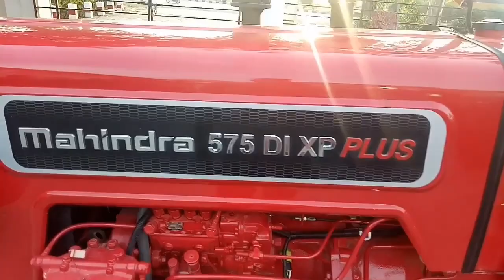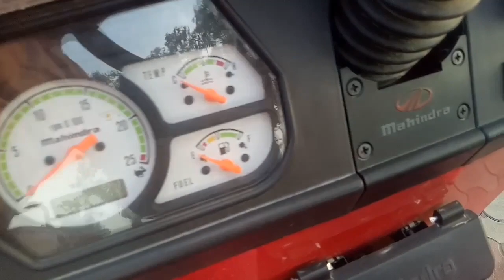MAHINDRA 575 DI XP PLUS 2021 MODEL WITH 47 HP